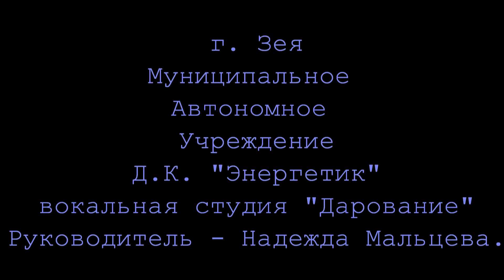Вокальная студия Дарование. Конкурс "Детство на Амуре"